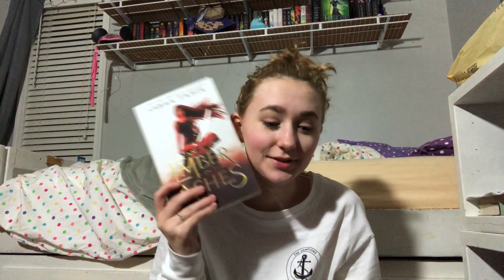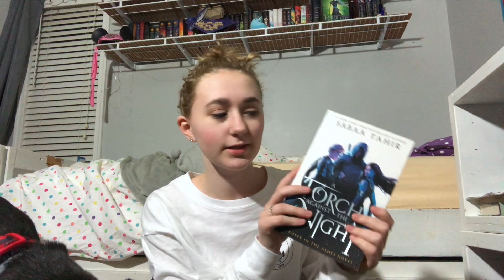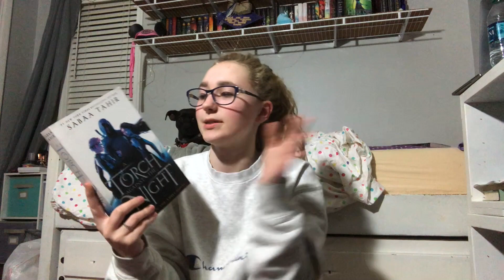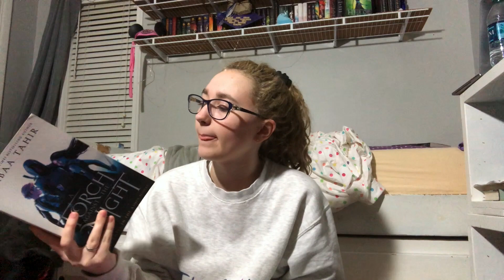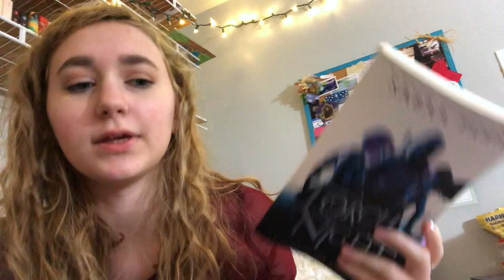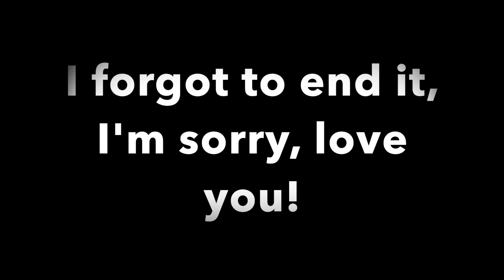Reading More & Life Update💕 | Weekly Reading Vlog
This is probably going to be my only reading vlog for this month, but I actually finished some books, so I hope you enjoy that! I also finally talk about the thing I have been dancing around that happened at the end of March. I hope you all had a lovely reading week and continue to!!❤️

Bookstagram: @ripleysreads (Private, but DM me your favorite book and I'll accept❤️)